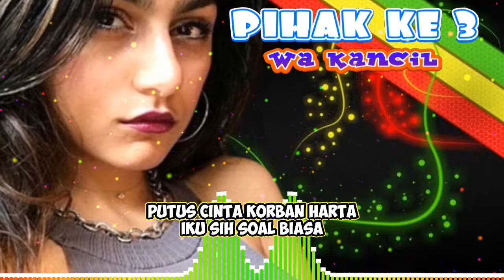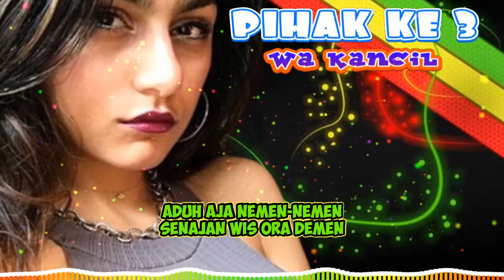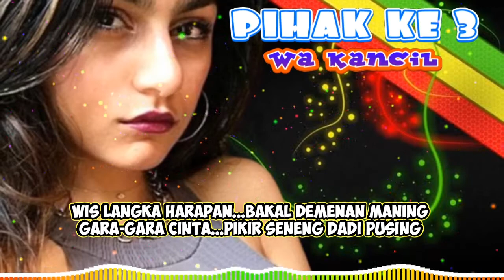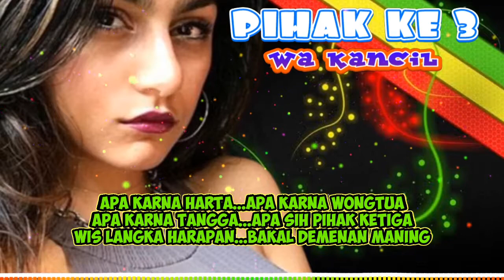PIHAK KETIGA || KARAOKE LIRIK || WA KANCIL (COVER MUSIK VERSI REGGAE)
Penyanyi : Wa Kancil (Cover)
Ciptaan :
Versi Musik Reggae

SAYA...